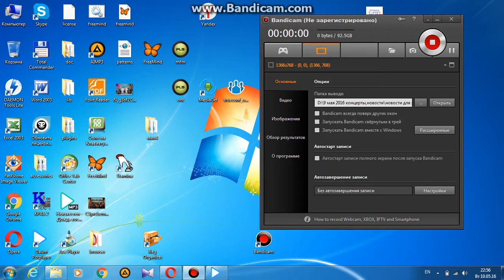Салют на 9 мая 2016 года в Могилеве бт 1